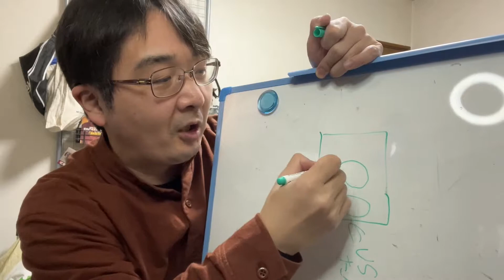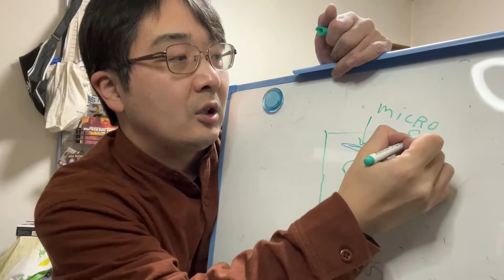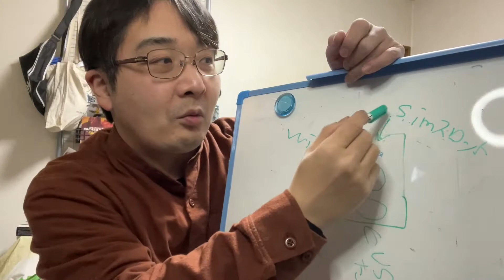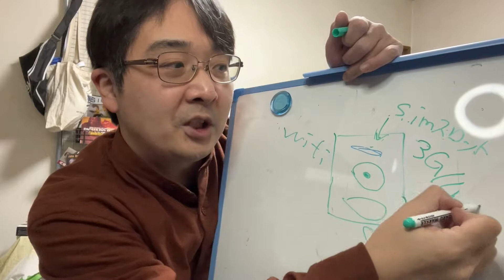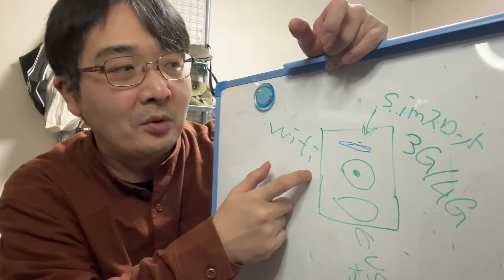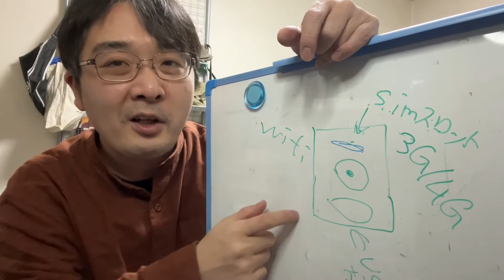【注意喚起】盗撮用USB充電器がかなりヤバい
気をつければ対処できるので自宅や職場、宿泊先など変なUSB充電器がないか確認しましょう。